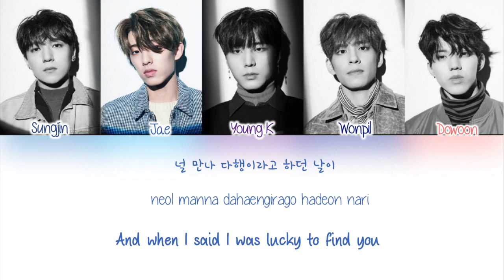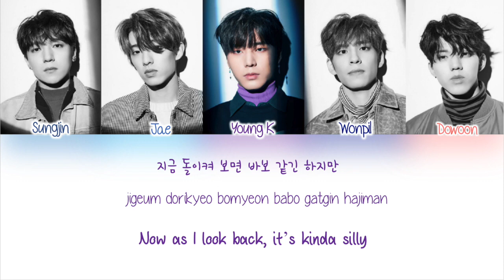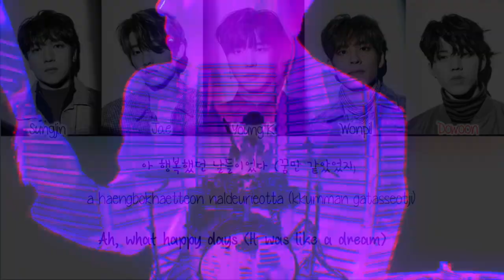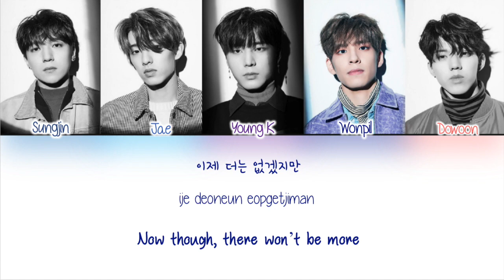DAY6 (데이식스) - days gone by (행복했던 날들이었다) [Color Coded | Han/Rom/Eng Lyrics]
DAY6 days gone by lyrics (from their 4th mini-album, Remember Us: Youth Part 2)